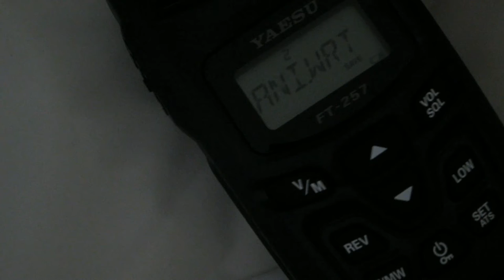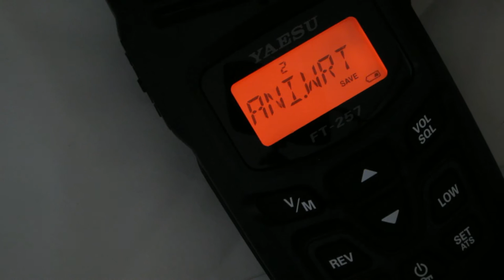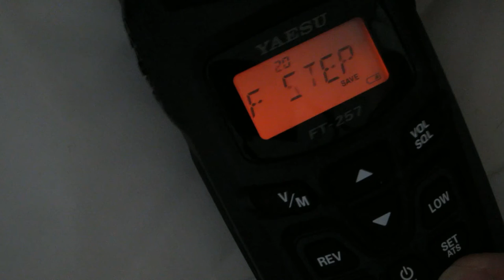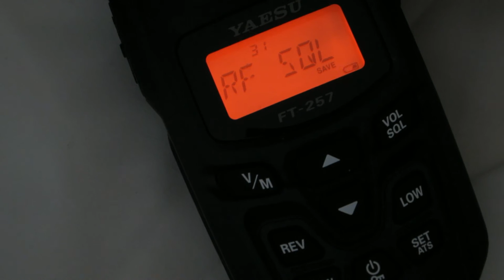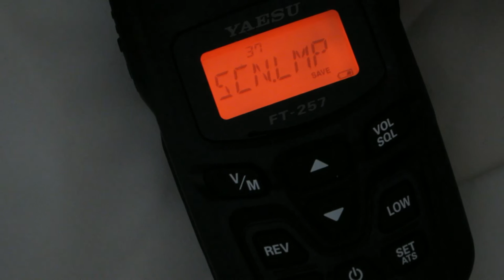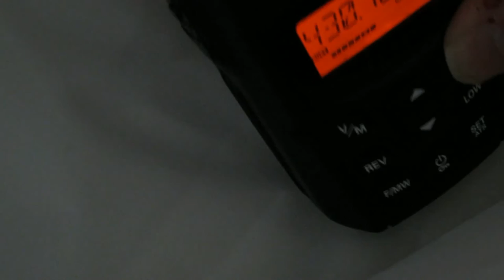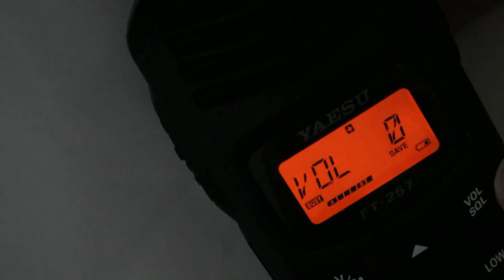De beloofde demo van de Yaesu FT-257 portofoon